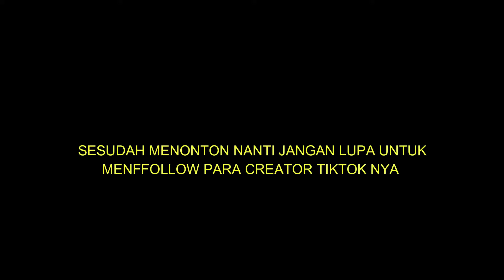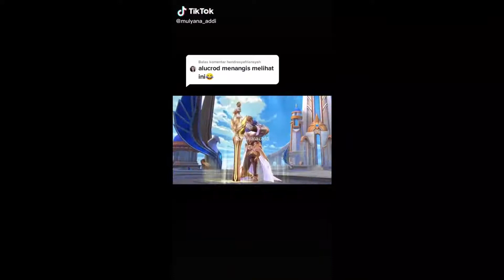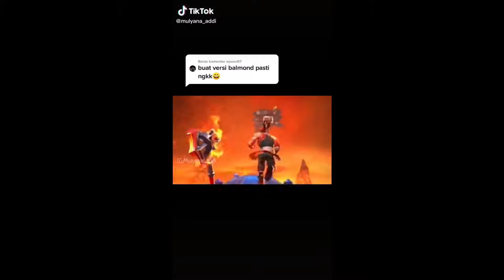Mobile Legends Romantiese toneel deel 1 Tiktok